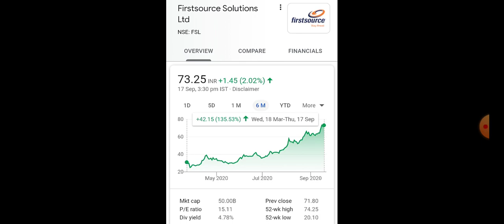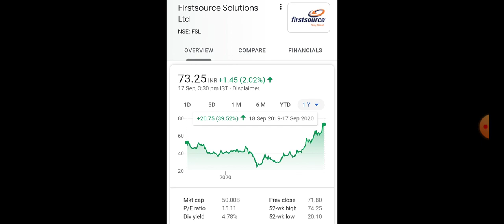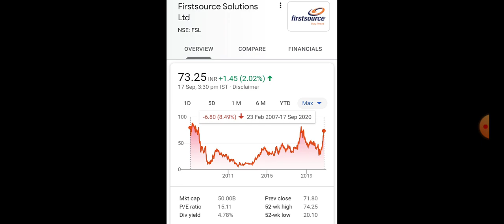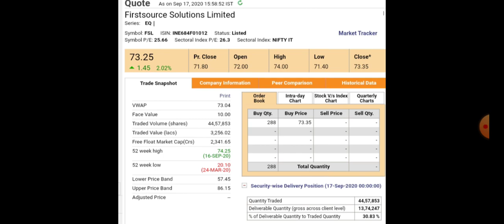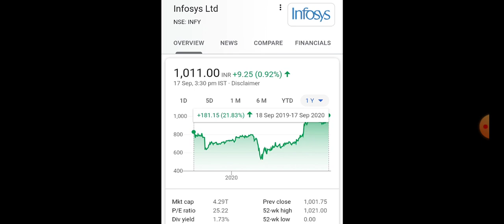Best small cap stock FSL SHARE